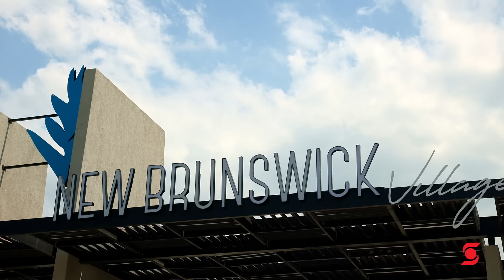Island Grill’s 7th location funded by Scotiabank Women’s Initiative (SWI)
Scotiabank has enjoyed a long-standing relationship with @islandgrill and so our Corporate and Commercial banking team were on hand to join them in celebrating the opening of their 17th location in New Brunswick, Spanish Town.

Island Grill’s newest store was funded under the Scotiabank Women’s Initiative (SWI), a special initiative which focuses on financing female owned businesses.